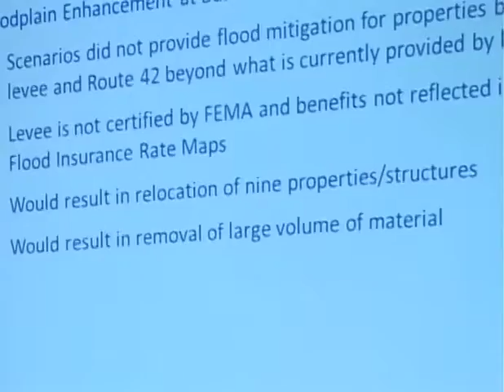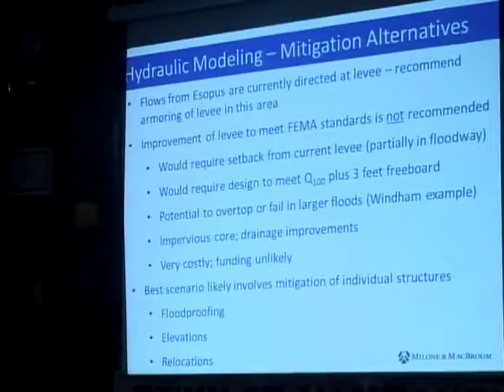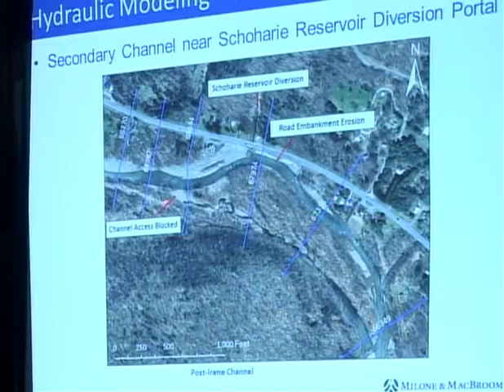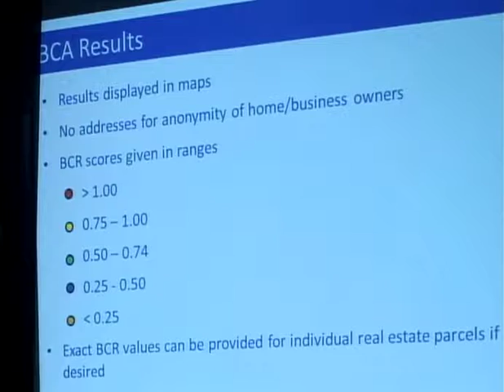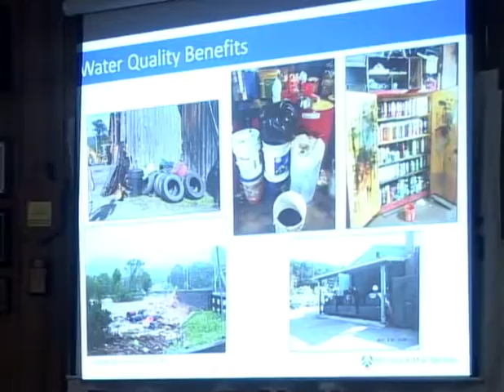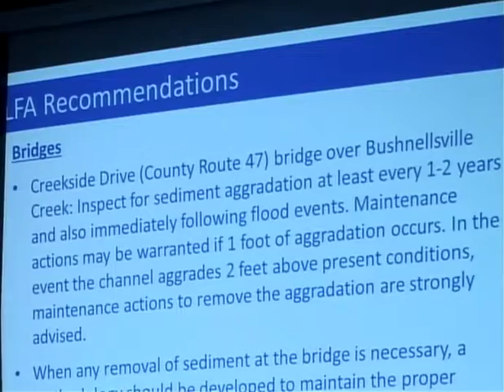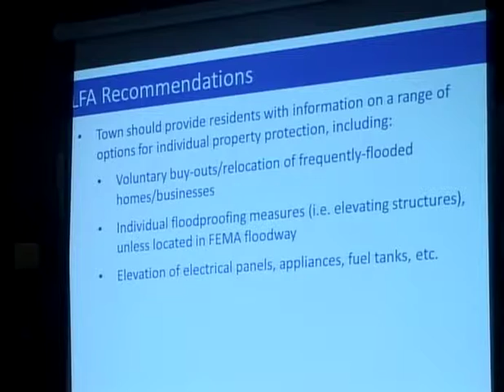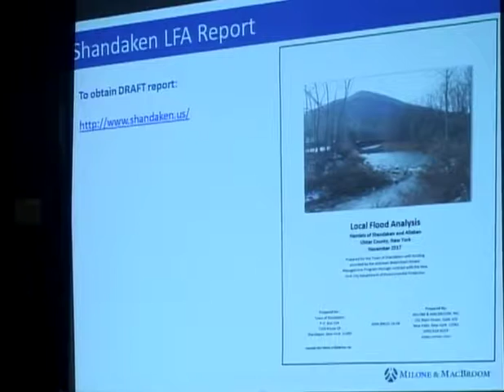12/18/17 Shandaken-Allaben LFA Final Presentation Part 2 of 3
Town of Shandaken, NY -  LFA Local Flood Analysis Presentation Meeting for Hamlets of Shandaken & Allaben.. 7209 Rt. 28. 12/18/17 Part 2 of 3